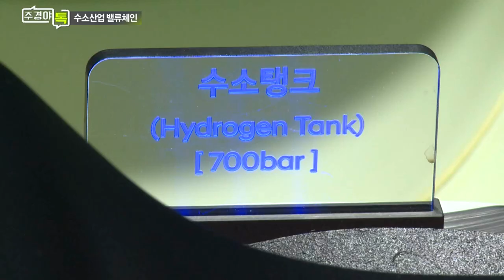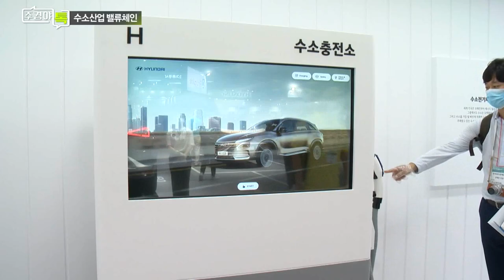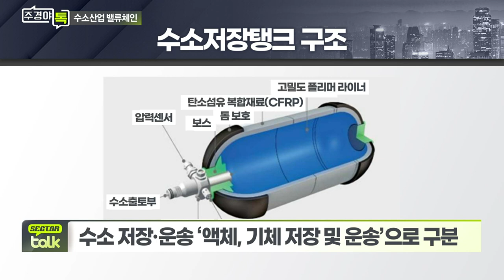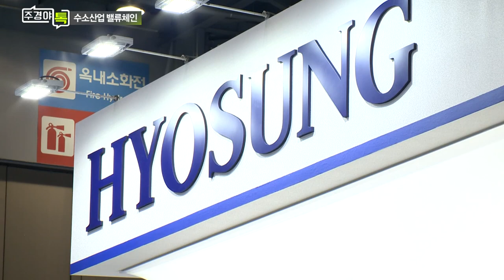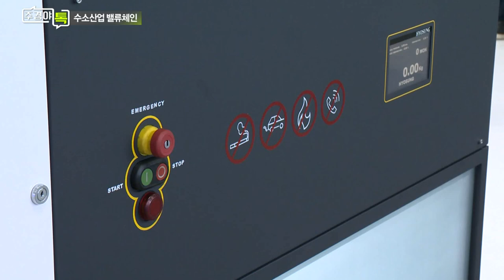수소 저장, 운송 기술의 핵심은?_섹터 TALK: 수소 경쟁력 강화 열풍... 생태계 이끌 주역은? (2)_주경야톡 11회 (20210913)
Q. 수소 저장, 운송 기술의 핵심은?
- 수소 저장·운송 '액체, 기체 저장 및 운송'으로 구분

Q. 주요국 수소 전략은?
- 아시아: 연료전지차, 발전용 연료전지 중심
- 미국·유럽: 수소 생산 중심

# 이안나 이베스트투자증권 연구위원
- 이베스트투자증권 정유·화학·신소재 애널리스트